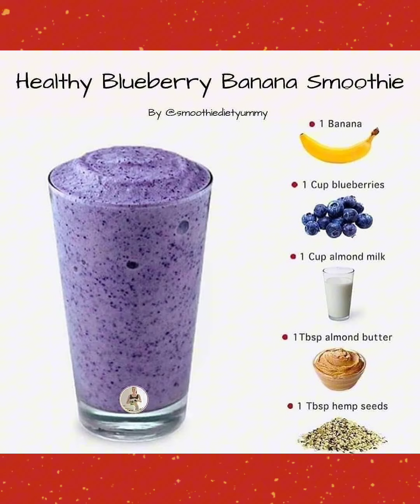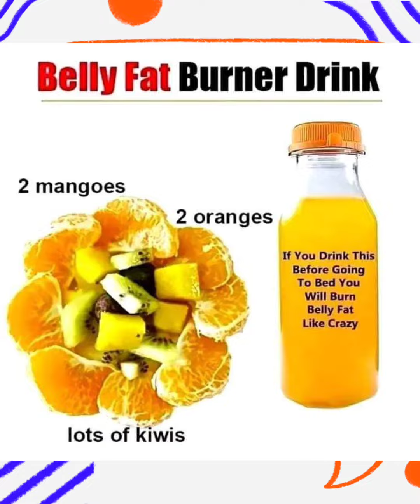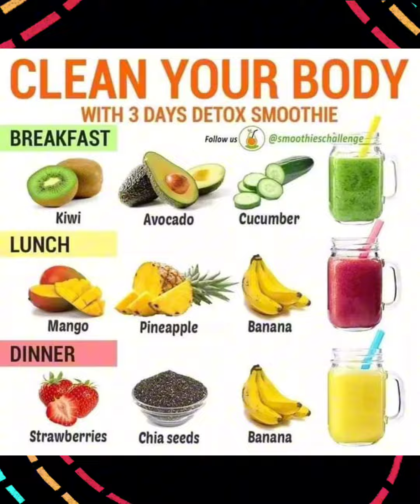Smoothies|Enjoy your smoothies! 🥤🌿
Smoothies can have a positive impact on your health if you choose the right ingredients. They can be a great way to incorporate fruits, vegetables, and other nutritious foods into your diet.

For example, adding ingredients like spinach, kale, berries, bananas, chia seeds, and Greek yogurt can provide essential vitamins, minerals, fiber, and antioxidants. These nutrients can help boost your immune system, improve digestion, and provide energy.

However, it's important to be mindful of the ingredients you use. Some smoothies can be high in sugar if they contain a lot of fruit juice, sweetened yogurt, or added sugars. To keep your smoothie healthy, try to include a balance of fruits, vegetables, protein sources like nuts or seeds, and liquids like water or unsweetened almond milk.

Remember, moderation is key, and it's always good to consult with a healthcare provider or nutritionist for personalized advice on your dietary choices. Enjoy your smoothies! 🥤🌿